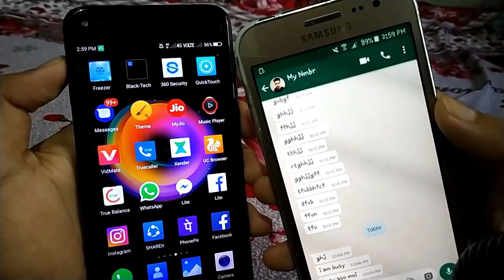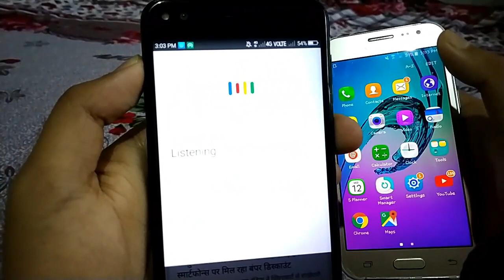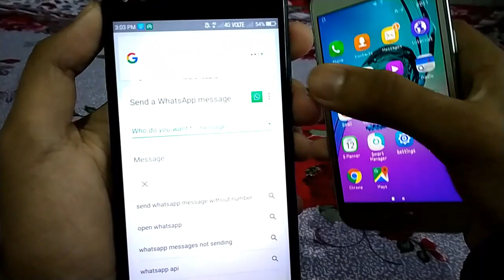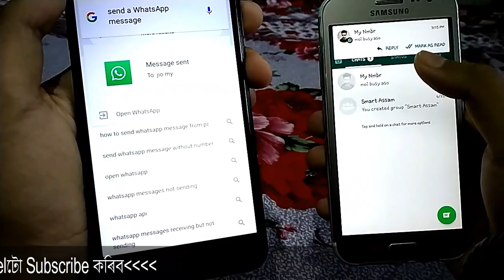Whatsappত Online থাকিলেও Offline দেখাব || by Smart Assam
In this video I will show you how to send whatsapp message without going online in assamese language.

                       ধন্যবাদ।

smartassam